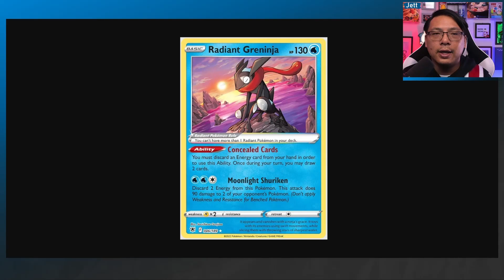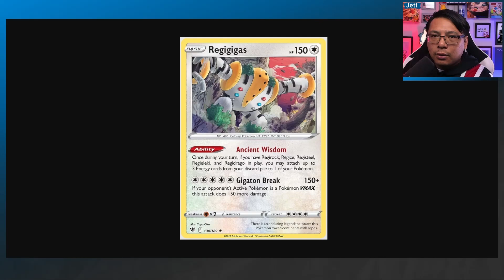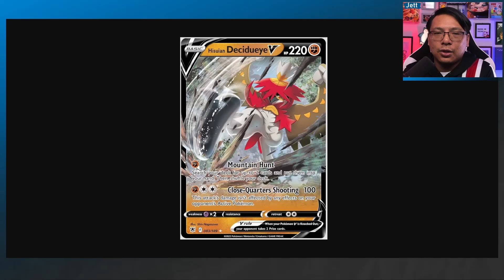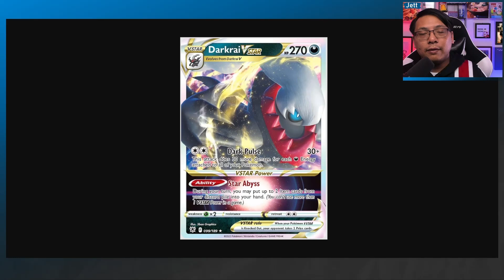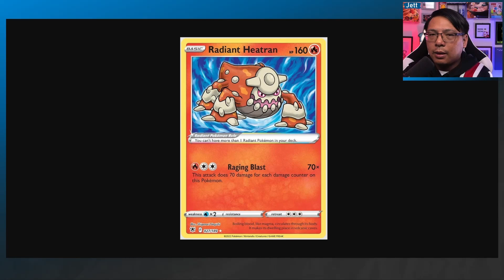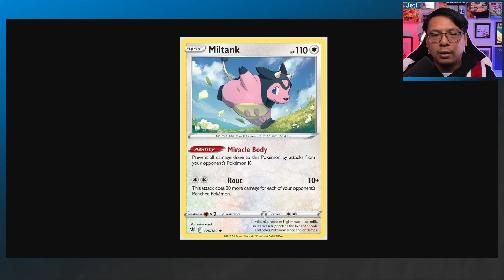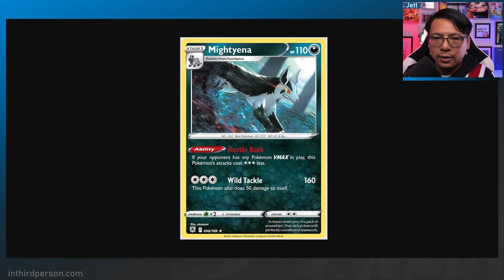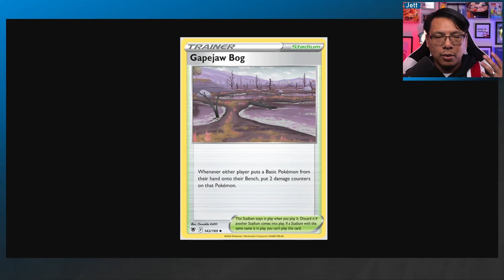The Best Cards From Pokemon TCG Astral Radiance! (Palkia VSTAR, Radiant Greninja, Regigigas & More!)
Astral Radiance may be short on popular Pokemon and short on cards with high collector value. However, it's an incredibly impactful competitive set that introduced Palkia VSTAR, Radiant Pokemon, the Regigigas deck, and more!